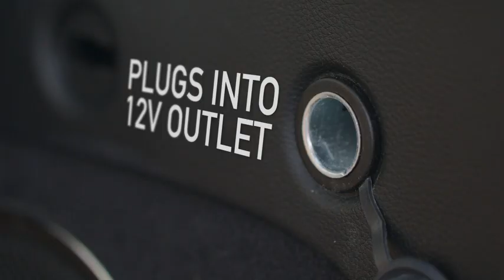ThisWorx Car Vacuum Cleaner Car Accessories Small 12V High Power Handheld Portable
Hi,
That's it.